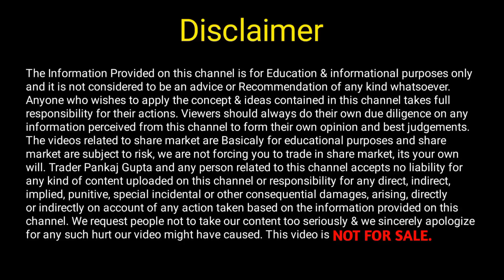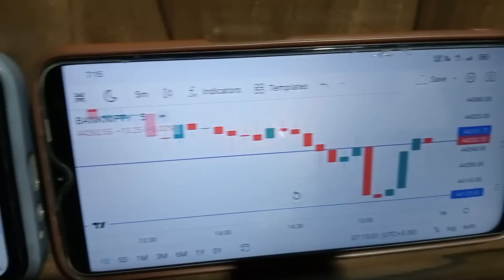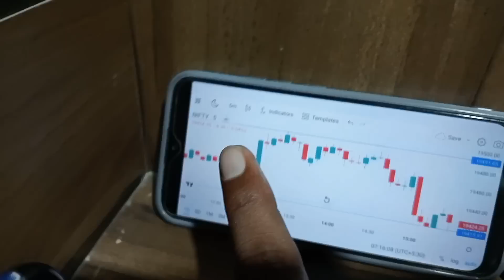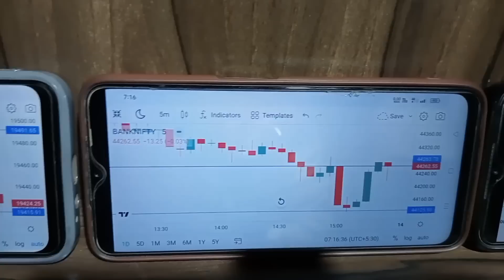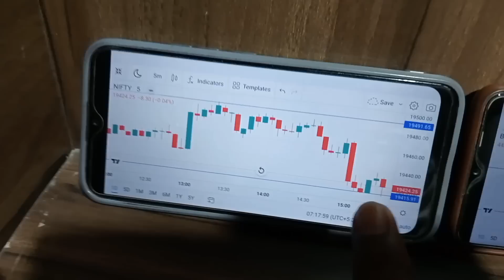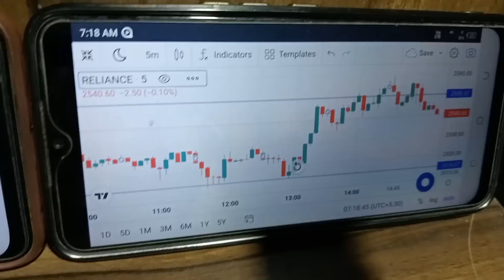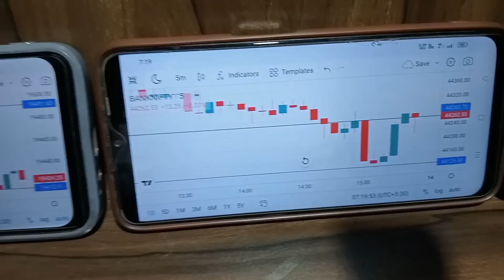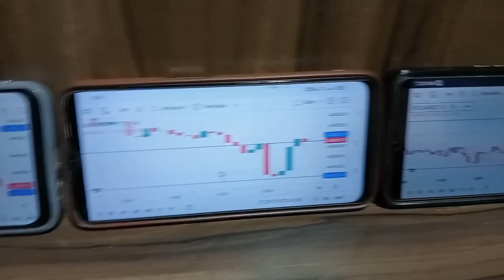My Trading Setup 😎 Low Budget Trading Setup Kaise Banaye 😎 Trader Pankaj Gupta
About This Video - Hello Dosto Aaj ke is New video me mai aapko apna trading setup dikhane wala hu.